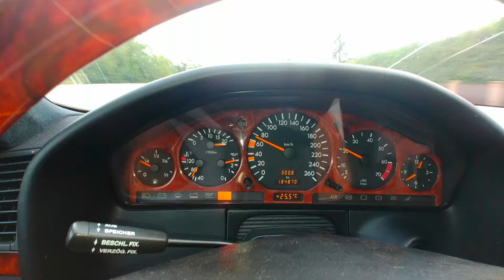Вспоминая 90-е. MB S600SEL 1992 года :)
Soundtrack: Ю-Питер и Вячеслав Бутусов, OST «Жмурки»